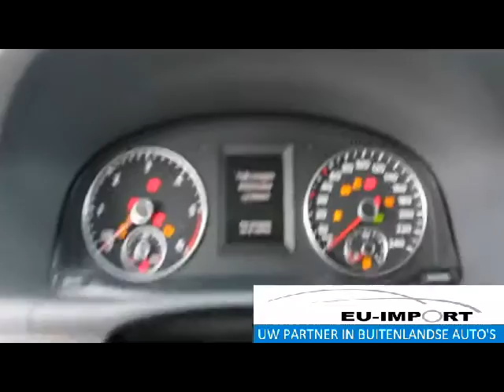Volkswagen Touran | EU-Import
Geïmporteerd door EU-Import:
Volkswagen Touran